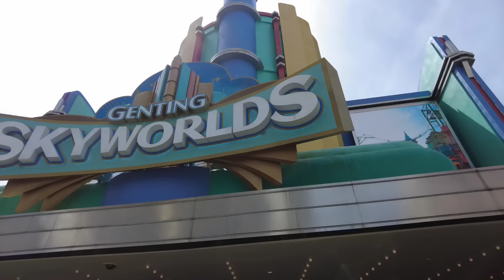Angah taking over my vlog | Genting themepark [family diaries]